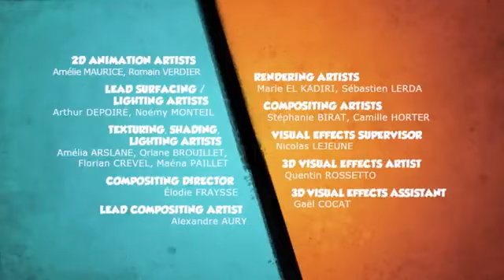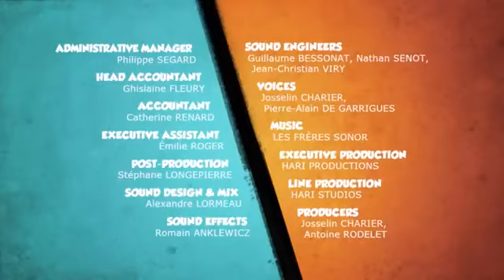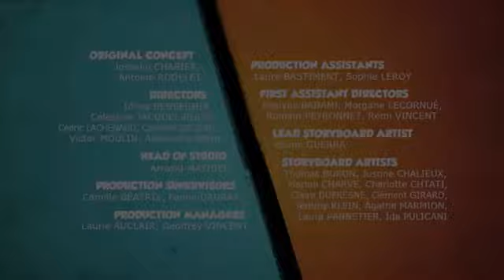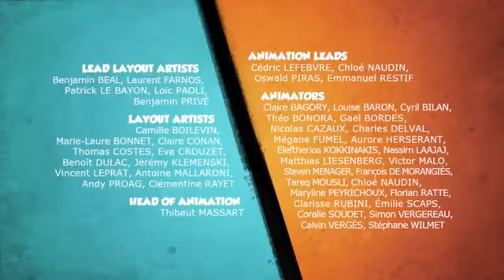Grizzy and lemmings tamil part 2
Grizzy and lemmings tamil